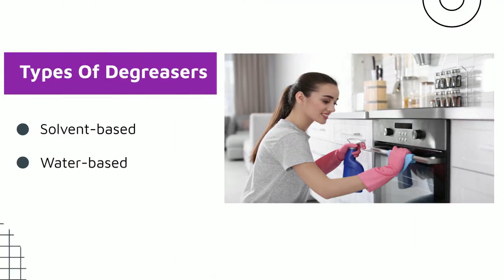What Is A Degreaser Cleaner?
Degrease cleaners effectively remove grease and oil from your household and commercial surfaces. You can use or make your own natural degreasers for cleaning grease marks and stains at home. To know more, check out the link shared